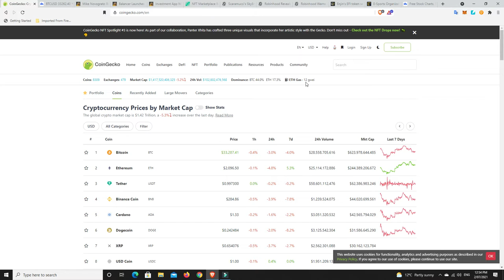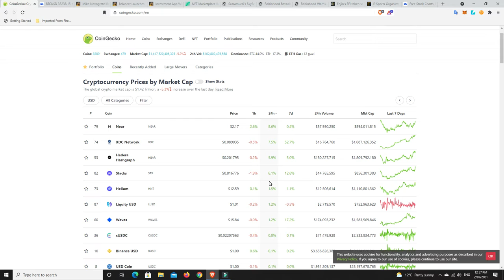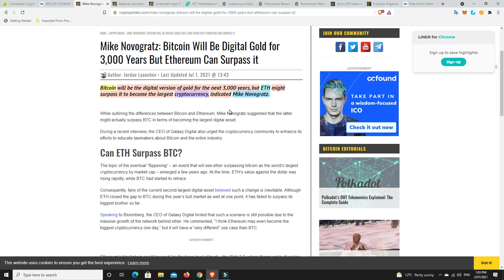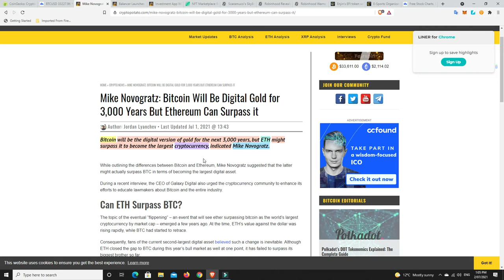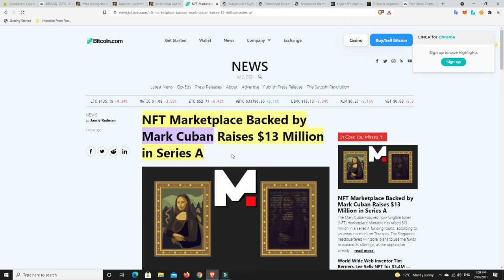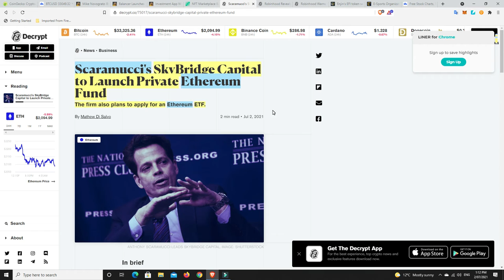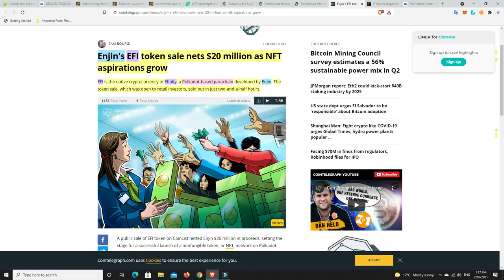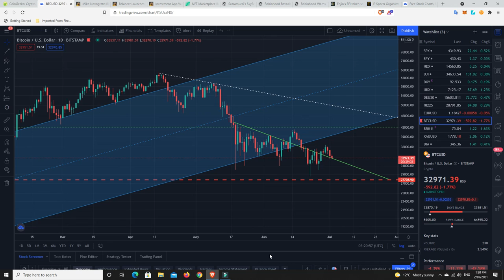ENJ's EFI nets $20M in hours, Balancer joins Polygon Novogratz says BTC 4 3000yrs but flipped by Eth